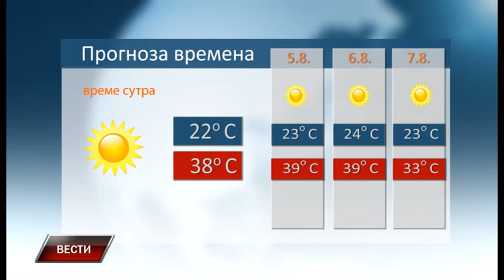Vesti 3 8 2017